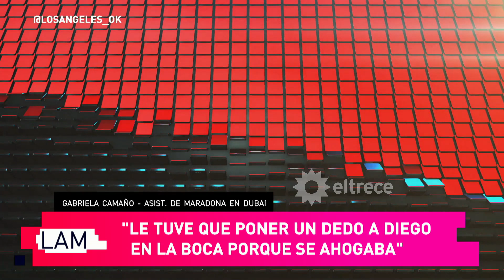Gabriela confirmó que Maradona se rompió un hombro en una pelea con Oliva, como declaró Vanessa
Momento emitido el viernes 06 de agosto de 2021 en Los ángeles de la mañana.​